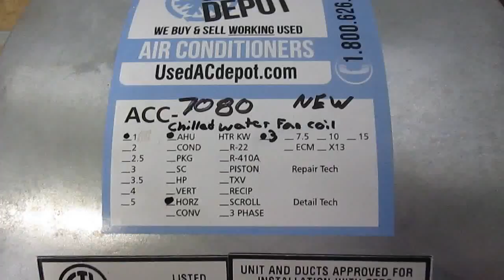FIRST COMPANY New Central Air Conditioner Commercial Fan Coil - Chilled Water 4HHS3-240-3RH ACC-7080